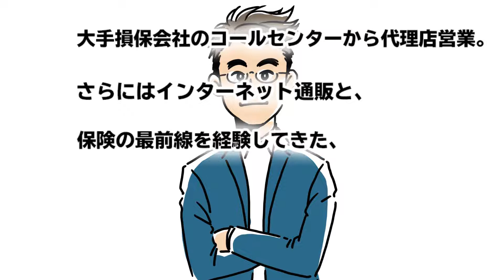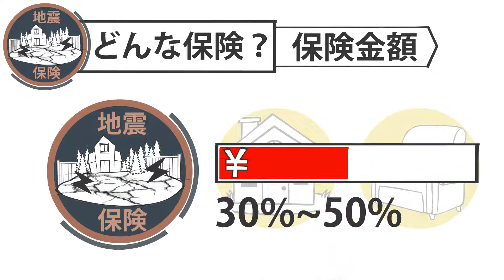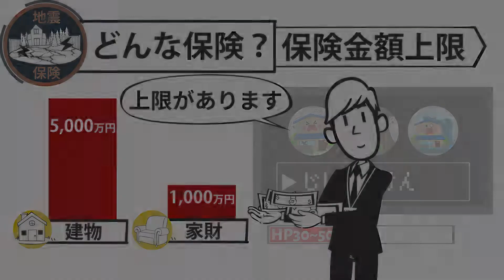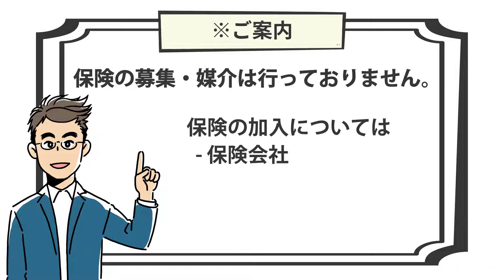【8分で解説】地震保険は地震・噴火・津波による損害に対して備える保険だ！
持ち家の火災保険に加入するとき、
加入の是非を必ず検討することになる
地震保険。

地震保険は、地震・噴火・津波によって
建物や家財が損害を受けた時に、
保険金が支払われる保険商品なんです。

ただ、建物が全壊したとき、
地震保険は火災保険のように100％現状復帰
させることができないです。

これは、地震保険が
”生活再建を支援する”というコンセプトを
もった保険商品だからなんです。

こんな地震保険。
加入しようかどうか悩んでいる方に、
見て後悔しない動画を準備いたしました。

■ 目次
        0:14 地震大国日本で備える”地震保険”の役割とは
        1:19 地震保険は私たちの何を守ってくれるの？
        3:09 大震災が起きてしまった場合…
        4:25 実は〇〇特約があります！
        5:13 え？！補償されない？！思わぬリスク…
        6:41 少しお得な地震保険のミニ知識
        7:15 次回予告！次の動画は「地震保険の選び方」
        7:27 ほけんYoutube予備校のご紹介

今回のアニメーション動画も、
vyond lifeのAkikoさんにご支援いただきながら
制作いたしました。

そして素敵な音源は
魔王魂さんの音を利用させていただきました。